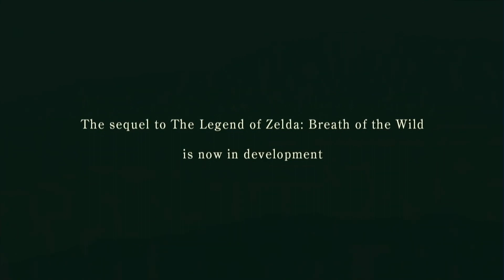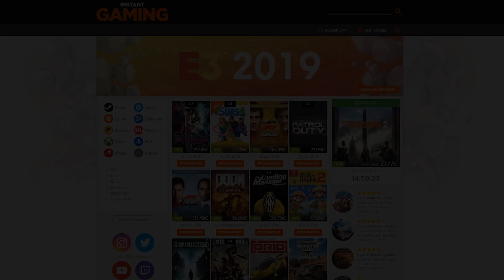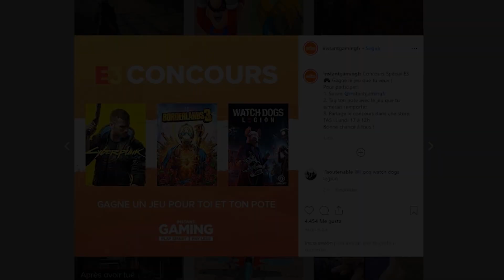Bilan E3 2019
Voila l’E3 se termine et c’est  l'occasion pour nous de revenir sur ce qui c'est passe cette semaine. Alors déjà il faut souligner l'absence de Sony et d'Activison,  on se trouve aussi dans une année charnière entre l’actuelle et la prochaine génération de consoles. Ce qui fait que le nombre d'annonces surprises n'était pas si important

En général cet E3 était décevant mais on a tout de même eu le droit à du beau spectacle avec quelques annonces qui nous ont marqué je pense notamment à Cyberpunk et FF7 remake et la suite de Zelda Breath of the Wild.